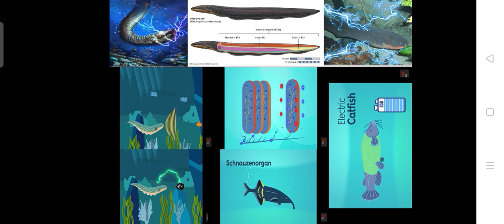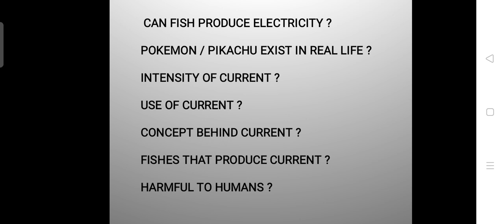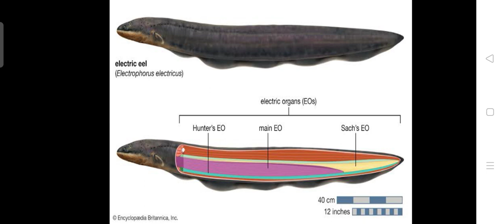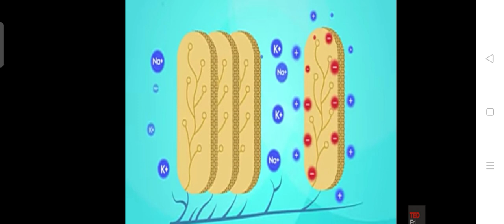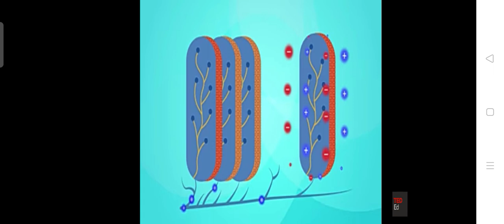ELECTRIC FISH ( FACTS OF FISHERIES )FISHERIES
Lectures related to fisheries
BFSC SYLLABUS
LET US TOGETHER CONTRIBUTE FOR THE BETTERMENT OF FISHERIES SCIENCE